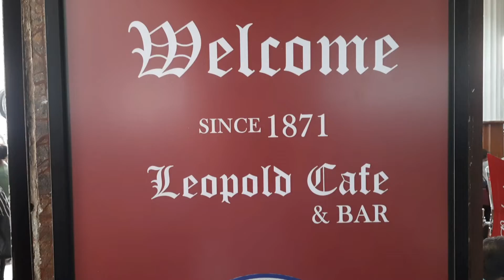Leopold Cafe, Colaba. Very famous Cafe in Mumbai. लिओपाड कॅफे, कुलाबा. एक प्रसिद्ध कॅफे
Thanking you.